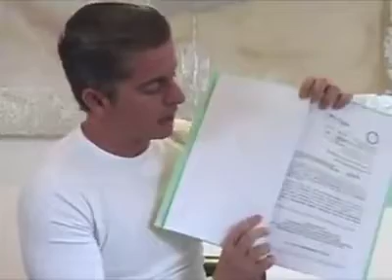Periodista de Aguascalientes denuncia acoso, considera su seguridad en peligro